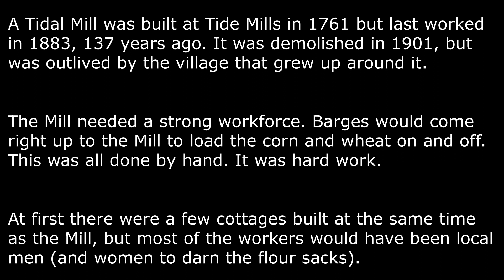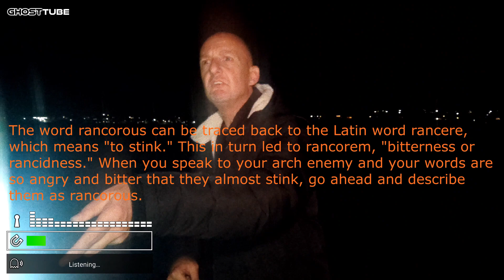Paranormal Investigation at Tide Mills in 1761 but last worked in 1883, 137 years ago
Tide Mills is a derelict village in East Sussex, England. It lies about two kilometres south-east of Newhaven and four kilometres north-west of Seaford and is near both Bishopstone and East Blatchington. The village was condemned as unfit for habitation in 1936 and abandoned in 1939.